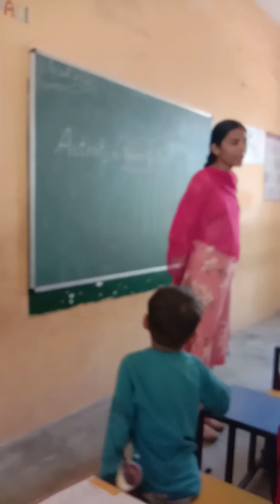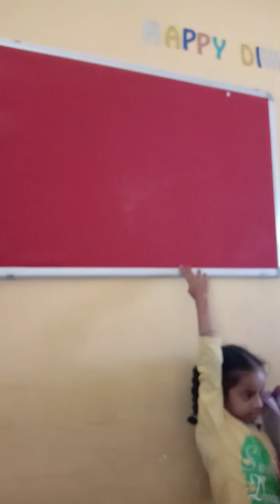Phase 2 Activity 1 theme of red